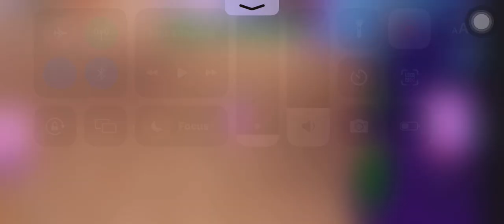Roblox but you have to escape an evil dolls house??